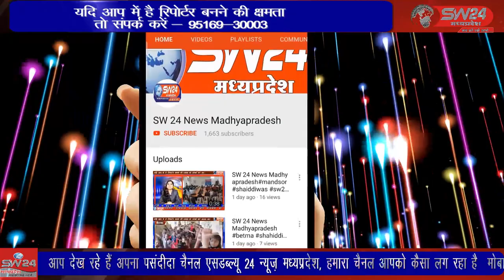SW 24 News Madhyapradesh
श्री सकल मालवीय बलाई समाज सामूहिक विवाह समिति के तत्वावधान में समाज का 29वाँ सामूहिक विवाह सम्मेलन स्थानीय बालाजी मंदिर परिसर बदीपुरा में आयोजित किया गया जिसमें 12 जोड़ो ने यज्ञ बेदी के सात फेरे लेकर एक दूजे को अपना जीवनसाथी चुना। बेटमा से राजेन्द्र सुर्यवंशी की रिर्पोट।